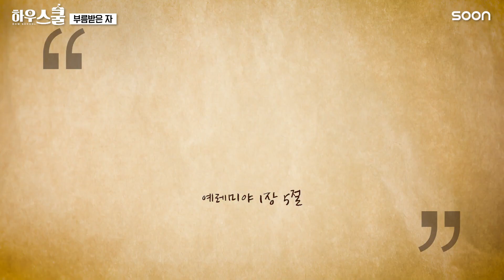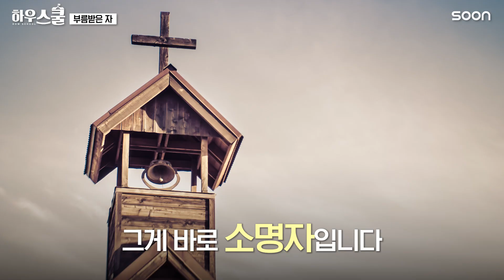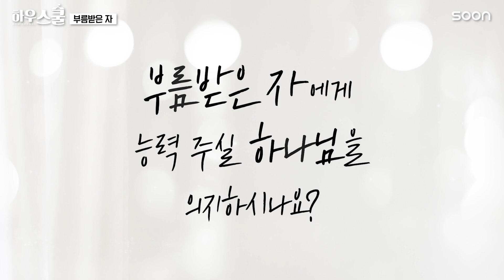당신을 부르신 하나님의 계획대로 사는 법📌부름받은 자 👉 하우스쿨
[정보]
차준희 교수
- 한세대학교 교수
- '예레미야서 다시보기' 외 다수 저자